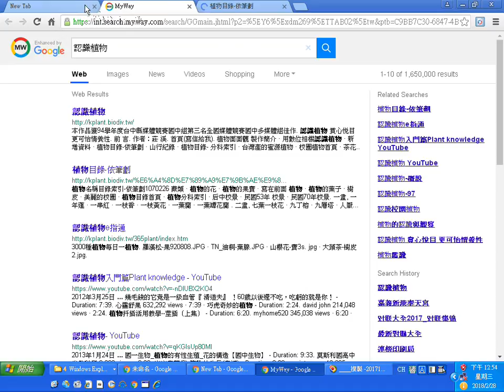20180228瀏覽網站 01由搜尋認識植物進入螢幕錄影